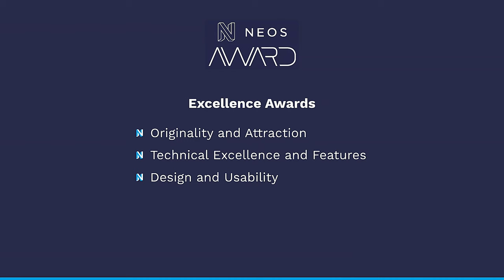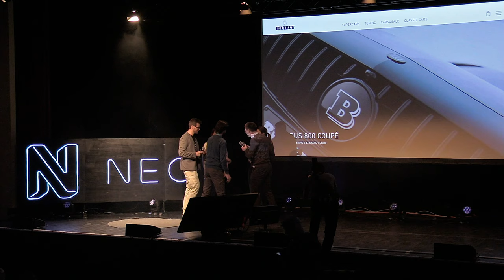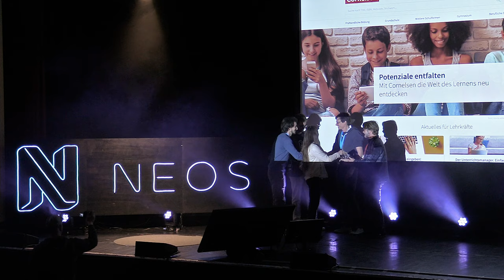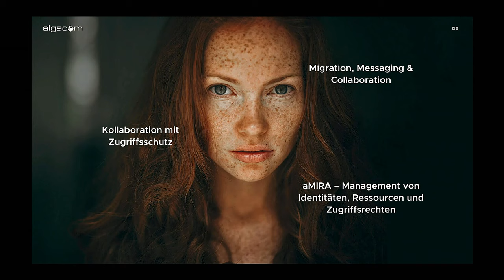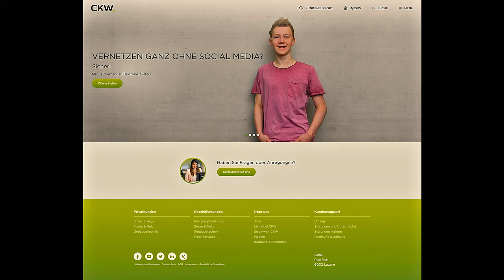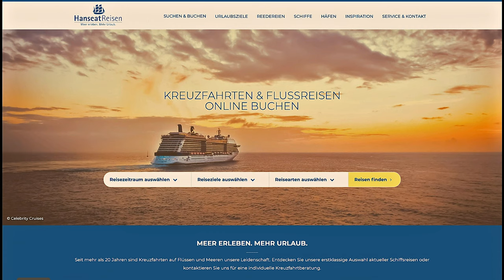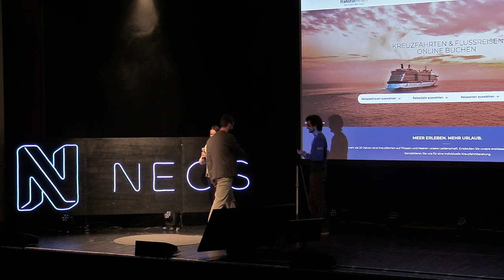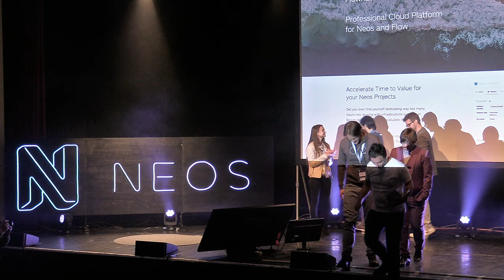Neos Awards 2019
As you might already know, the biggest Neos CMS event of the year takes place next month. This time the conference is in Dresden Germany and of course, there is a Neos Award as well.

Like every year agencies and companies are invited to submit their best work. As in the past years, we are looking forward to incredible products and services that have been built with the Neos CMS and Flow Framework ecosystem, and see how much effort and love people have put into their daily work to deliver the best experience possible for their customers.

The decision-making process has been a “team member only” effort so far. But this year there is something new. As for Well, now we give the community the chance to have a voice.